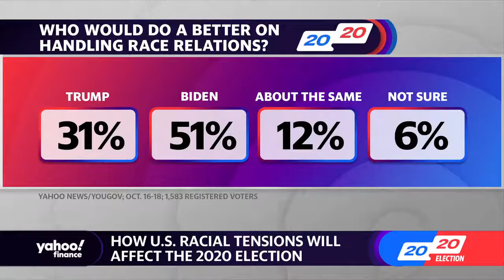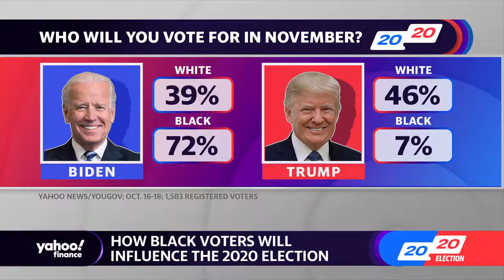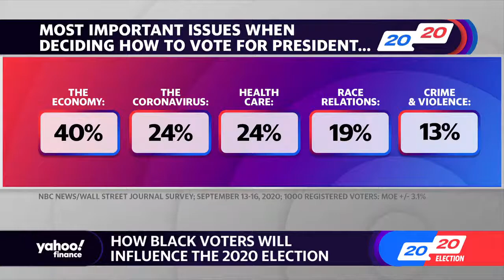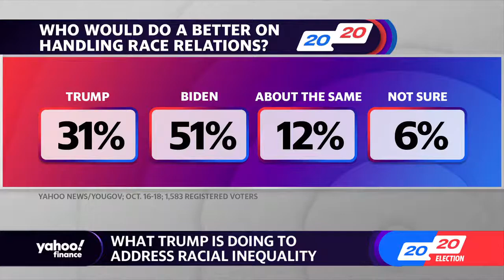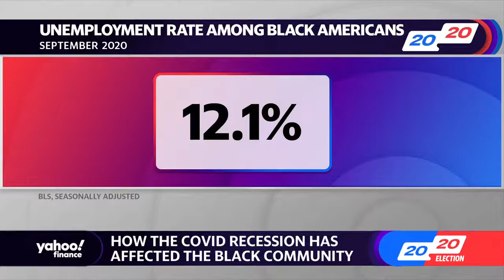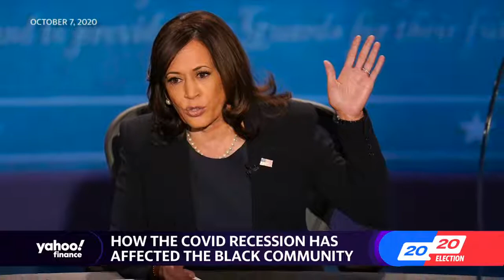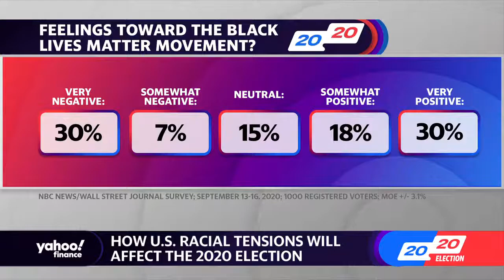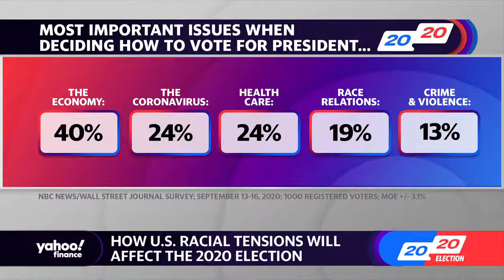2020 Election Special: Social Justice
Join Yahoo and HuffPost as we discuss each presidential candidate’s plan to address racial issues and social justice. Hosted by Yahoo News Editor-in-Chief Dan Klaidman, Yahoo Finance Editor-in-Chief Andy Serwer and HuffPost Washington Bureau Chief Amanda Terkel